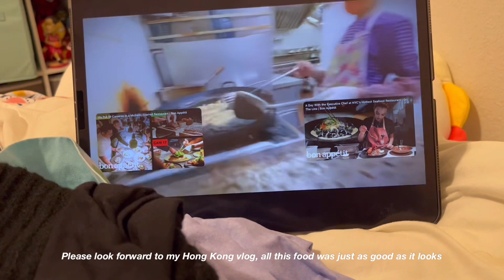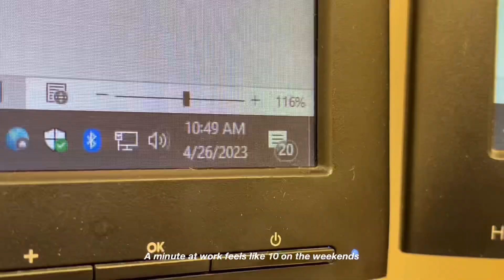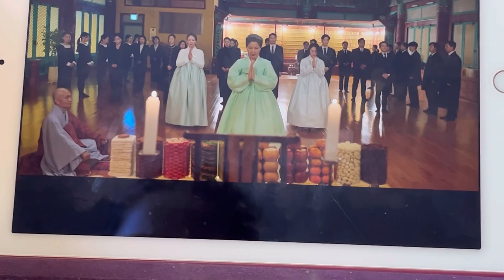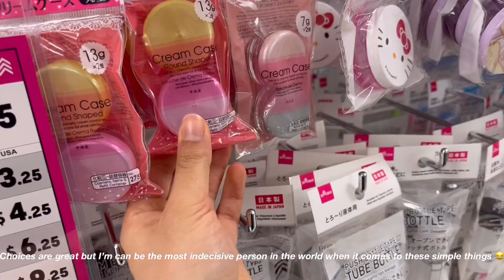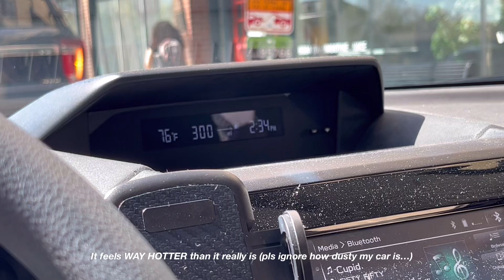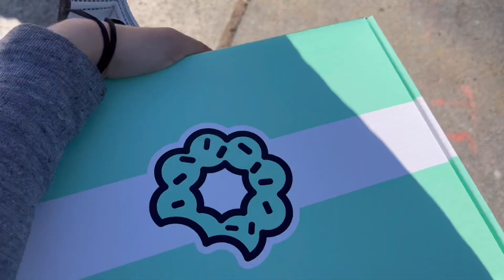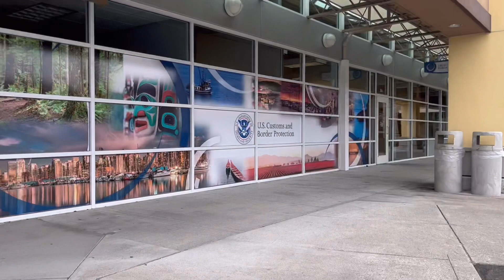working a 9-5 while applying to medical school vlog | waterfall hike | trip preparations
edit | vllo
laptop | macbook pro 13in (2017)
watch | apple watch series 4
ipad | ipad pro 12.9in (2020), ipad air 2
backpack | jansport (grey)